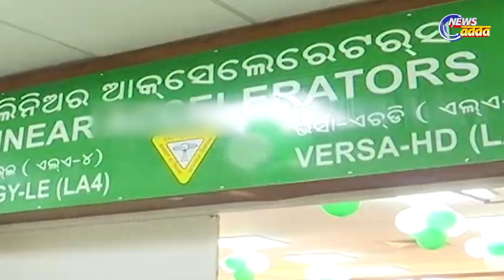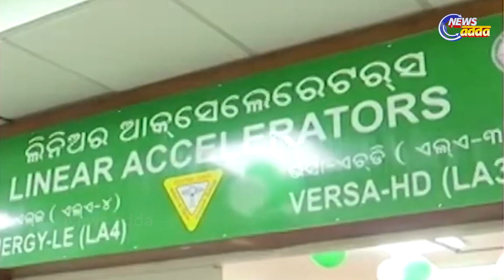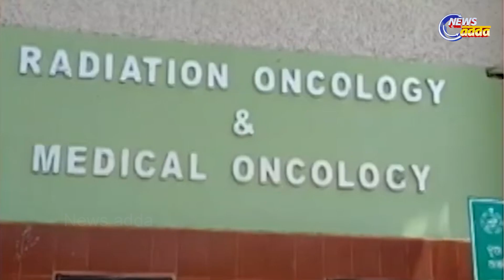CM Naveen Patnaik Dedicates 2 Linear Accelerators, 30-Bedded Day Care Unit at AHRCC